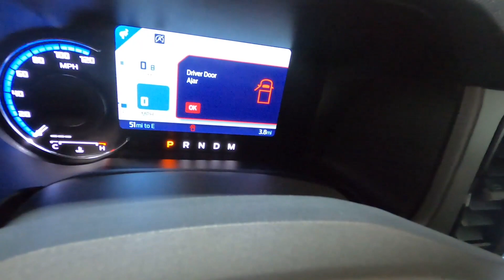New 2023 FORD BRONCO Outer Banks Advanced SUV For Sale In Columbus, OH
Please visit Ricart Ford to view this New AREA 51 2023 FORD BRONCO Outer Banks Advanced for sale near Columbus, Ohio.

Stock #: FTP2074

Description:
2023 FORD BRONCO Outer Banks Advanced
New 2023 Ford Bronco Suv is For Sale in Columbus, Ohio. This model has a 2.3L 4-Cylinder Turbocharged DOHC engine, Automatic transmission, and is finished in Green paint. Whatever questions you might have about this vehicle, you can be certain that our sales advisors can assist you every step of the way. On top of that, our financing experts are prepared to help you find the lease or finance option that is right for you. Find us at 4255 S Hamilton Road in Groveport, OH 43125, servicing customers throughout Central Ohio.